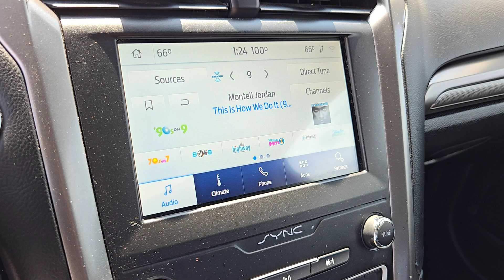2020 Ford Fusion SE Las Vegas, North Las Vegas, Henderson, Boulder City, Summerlin South NV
Pre-Owned 2020 Ford Fusion SE available at Jim Marsh Chrysler Jeep located in 8575 West Centennial Pkwy, Las Vegas, NV, 89149.
Stock#: PJ1938 - VIN#: 3FA6P0HD1LR217466

Please mention the stock# PJ1938 when you contact the dealership for this vehicle.

Here is a wonderful   2020  Ford Fusion.  Take a closer look at this comfortable, stylish Fusion. Behind its sculpted good looks you'll find a suite of smart tech and luxurious amenities to keep you feeling safe,  connected, and pampered on every journey. These are just some of the great options this vehicle comes with: Keyless Entry, Premium Sound System, Back-Up Camera, Satellite Radio, Steering Wheel Audio Controls, Aluminum Wheels, Alarm, Electronic Stability Control, Power Driver Seat, Dual Zone A/C. This elegant Fusion won't last, and you deserve the chance to take it out for a road test. Stop in and let our expert staff put you in the driver's seat. We'll take excellent care of you.